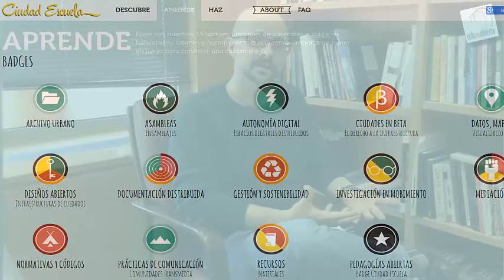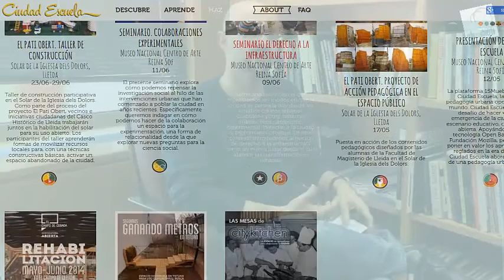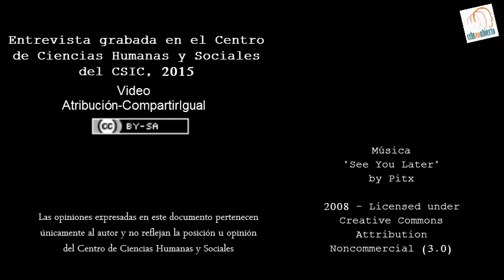Alberto Corsín, antropólogo. Blog Lo humano Lo social. CCHS en abierto. (Parte 2)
Entrevistado:
Alberto Corsín, antropólogo. Instituto de Historia. Centro de Ciencias Humanas y Sociales. CSIC

Fecha de la entrevista. Febrero 2015

Resumen:
En palabras del investigador Alberto Corsín, las ciudades pueden considerarse como objetos de saberes científicos. La ciudad está llena de maneras de ocupar el espacio público por los ciudadanos, y en el proyecto Ciudad-Escuela se invita a la gente a que cuente sus formas alternativas de relacionarse con ella. Todo el mundo es "experto en algo". Y las nuevas tecnologías son fundamentales no solo para la divulgación sino también para la investigación.